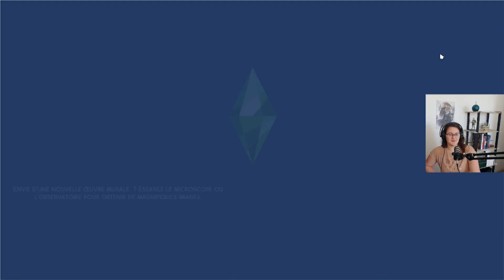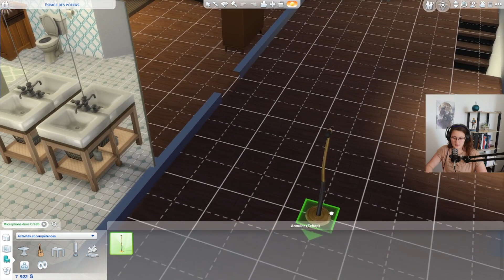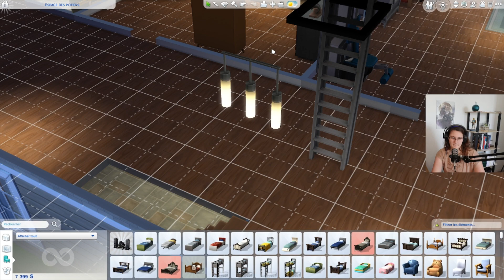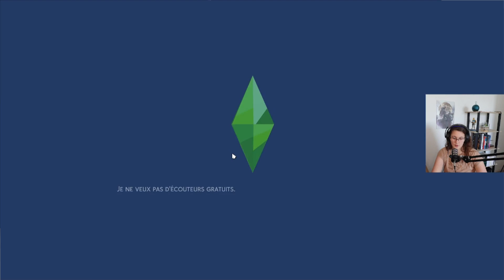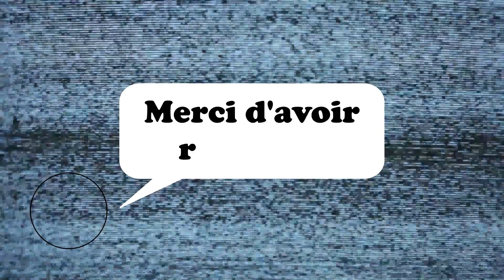Un rapprochement #04 (Les Sims 4 PC)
On continue aventure sur le célèbre simulateur de vie les Sims 4. Quel suite après la partie de jambes en l'air amicale. On joue ici avec la version PC gratuite. Amusez-vous bien.

Règles des commentaires :
on n'insulte personne,
on parle en français correct (pas de langage SMS),
on se respecte, surtout entre les différents commentaires, c'est un espace de dialogue, pas un ring ou une cour d'école,
on ne spam pas,
on n'incite pas les autres à mettre des pouces bleus pour faire remonter le message et inversement, on ne demande pas de descendre le commentaire de quelqu'un d'autre à coups de pouces rouges.